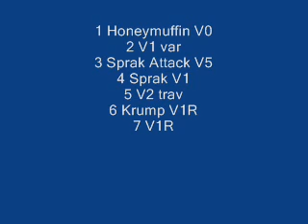Pacific Palisades Bouldering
Sprak Boulder - Pacific Palisades (near Table Scraps)